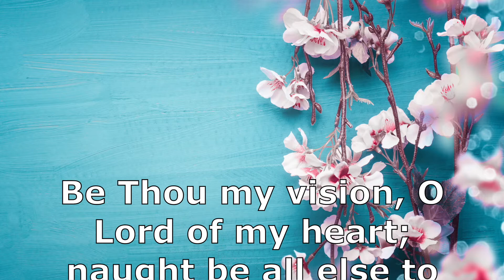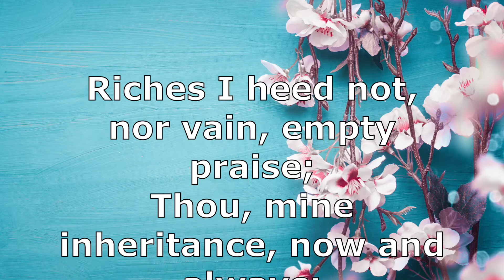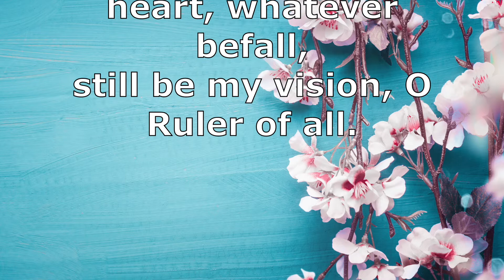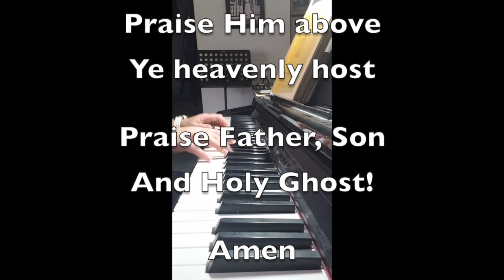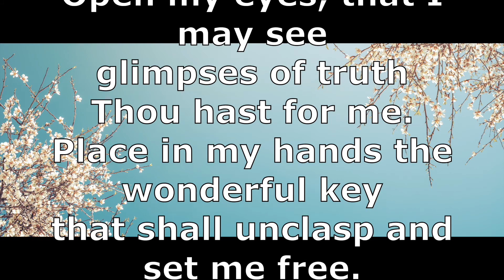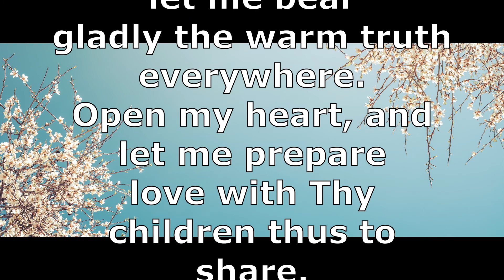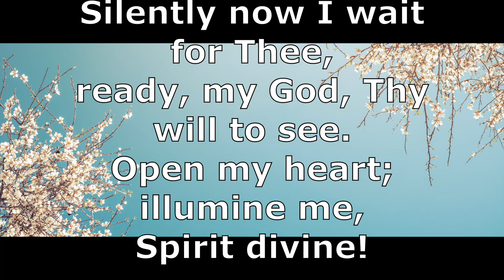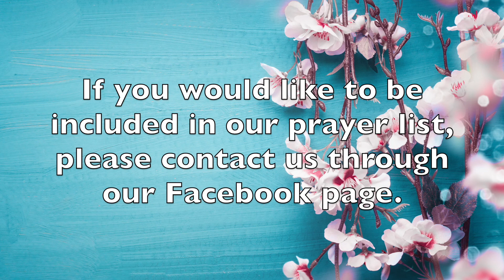Sunday March 21 2021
Welcome to Community United Presbyterian Church’s online worship.
Today is the fourth Sunday of Lent. Our reading is from Luke 18:31-19:10 with the stories of the Third Prediction of the Passion, the Blind Man, and the story of Zacchaeus.

All music reproduced in this video with permission: CCLI 2516833, CLVI 20277450, One License 400677-M.